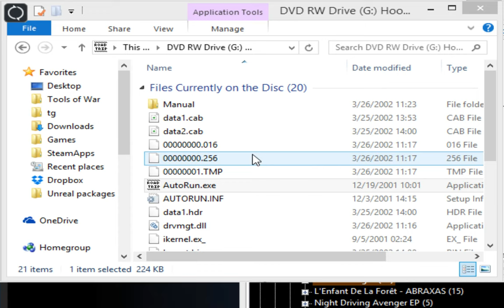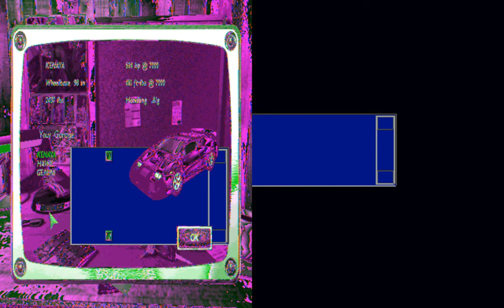I paid $0 for this game, and by gum I'm going to get my money's worth.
So, quick story. I work at an arcade. A few months ago, someone dumped a bunch of old PC games on the toy store next to said arcade. Said toy store doesn't deal in vidya, so they dumped it on us figuring that at least one person who works there might get a kick out of it. Naturally, I scooped up the games and took them home. I picked this one to start with partially because I found it amusing, but mostly because it was on the top of the pile.

The reason I didn't bother to actually play any of the games until just now is because I don't actually have an optical drive in my tower. I had to use one gutted from a Shuttle we had lying around the house. For the record, here's what's in the pile of games.

Hooters Road Trip (two copies)
Mech Commander 2 (just the box and manual)
Bugdom
Black & White
Nox

I'll probably get around to trying the other games some time soon. Maybe.